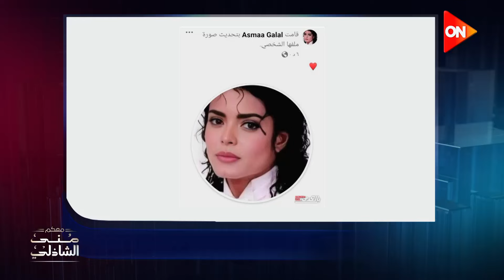اكتئاب اسماء جلال - خست 10 كيلو